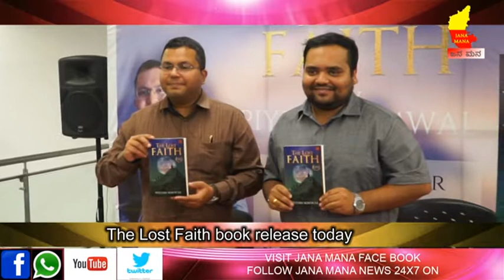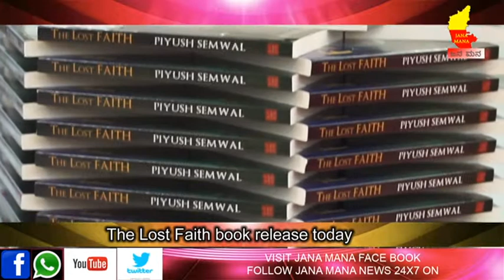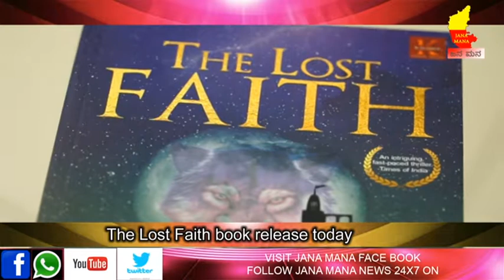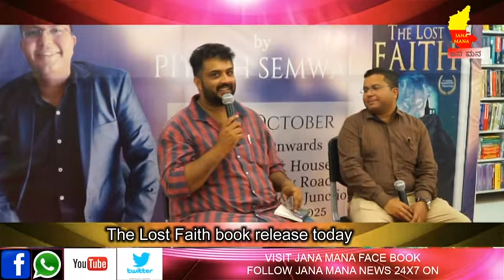The Lost Faith book release today